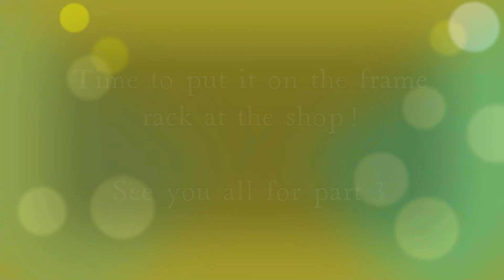PRE RAN Bubble Kicker part 2 | BeamNG.Drive